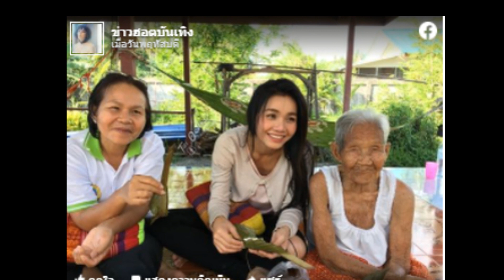'ต่าย อรทัย' ดูแลพ่อแม้พ่อแม่แยกทางกัน ไม่เคยลืมบุญคุณ!!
ข่าวดารา ต่าย อรทัย'